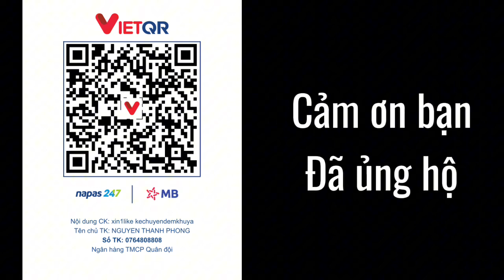Truyện Audio Đam mỹ tiên hiệp - Quyển 1, Chương 53,54,55,56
Cảm ơn các bạn đã đón nghe!
STK: Techcombank – Đàm Ngọc Mai – 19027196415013

kể chuyện đêm khuya mp3 cho bé ngủ ngôn
kể chuyện đêm khuya cho bé audio
kể chuyện đêm khuya mp3 cho bé ngủ ngon
audio doc truyen dem khuya hay
husky và sư tôn mèo trắng
truyện husky và sư tôn mèo trắng của hắn
đồng nhân husky và sư tôn mèo trắng của hắn
tóm tắt husky và sư tôn mèo trắng của hắn
husky và sư tôn mèo trắng của hắn
husky và sư tôn mèo trắng của hắn chap 64
husky và sư tôn mèo trắng của hắn phim
husky và sư tôn mèo trắng của hắn h
husky và sư tôn mèo trắng của hắn chap 65
husky và sư tôn mèo trắng của hắn chap 68
husky và sư tôn mèo trắng của hắn chap 1
husky và sư tôn mèo trắng audio
husky và sư tôn mèo trắng của hắn anime
husky và sư tôn mèo trắng của hắn art
husky và sư tôn mèo trắng của hắn abo
husky và sư tôn mèo trắng chap 1
husky và sư tôn mèo trắng của hắn chap 2
husky và sư tôn mèo trắng của hắn chương 1
audio husky và sư tôn mèo trắng của hắn
anime husky và sư tôn mèo trắng của hắn
husky và sư tôn mèo trắng của hắn vietsub
husky và sư tôn mèo trắng của hắn trumtruyen
husky và tôn sư mèo trắng
husky và sư tôn mèo trắng của hắn bl
husky và sư tôn mèo trắng của hắn trọn bộ
husky và sư tôn mèo trắng của hắn truyện chữ
husky và sư tôn mèo trắng của hắn review
husky và sư tôn mèo trắng của hắn chap 63
cảnh h trong husky và sư tôn mèo trắng
chương h husky và sư tôn mèo trắng của hắn
chó husky và sư tôn mèo trắng của hắn
cosplay husky và sư tôn mèo trắng của hắn
chương 243 husky và sư tôn mèo trắng của hắn
husky và sư tôn mèo trắng của hắn dammymoihoan
husky và sư tôn mèo trắng của hắn download
husky và sư tôn mèo trắng của hắn sstruyen
husky và sư tôn mèo trắng của hắn dualeotruyen
husky và sư tôn mèo trắng của hắn nội dung
doujinshi husky và sư tôn mèo trắng của hắn
nội dung husky và sư tôn mèo trắng của hắn
husky và sư tôn mèo trắng của hắn đoạn ngược
đọc husky và sư tôn mèo trắng của hắn
đn husky và sư tôn mèo trắng của hắn
husky và sư tôn mèo trắng của hắn trích đoạn
đọc husky và sư tôn mèo trắng của hắn wattpad
đọc truyện husky và sư tôn mèo trắng của hắn
trích đoạn husky và sư tôn mèo trắng của hắn
husky và sư tôn mèo trắng ebook
husky và sư tôn mèo trắng của hắn edit
husky và sư tôn mèo trắng của hắn chap 3
husky và sư tôn mèo trắng của hắn chap 4
husky và sư tôn mèo trắng của hắn tập 4
husky và sư tôn mèo trắng của hắn ebook
husky và sư tôn mèo trắng của hắn tập 3
husky và sư tôn mèo trắng của hắn tác giả
tác giả husky và sư tôn mèo trắng của hắn
husky và sư tôn mèo trắng của hắn wattpad
husky và sư tôn mèo trắng của hắn chap 243
husky và sư tôn mèo trắng của hắn wordpress
hoạt hình husky và sư tôn mèo trắng của hắn
husky và sư tôn mèo trắng của hắn chap 8
husky và sư tôn mèo trắng của hắn kết cục
husky và sư tôn mèo trắng của hắn khương hi
husky và sư tôn mèo trắng của hắn không che
ktt husky và sư tôn mèo trắng của hắn
ktt husky và sư tôn mèo trắng của hắn h+
kết truyện husky và sư tôn mèo trắng của hắn
khương hi husky và sư tôn mèo trắng của hắn
husky và sư tôn mèo trắng manhua
husky và sư tôn mèo trắng của hắn sư muội
husky và sư tôn mèo trắng của hắn tiết mông
đam mỹ husky và sư tôn mèo trắng của hắn
mặc nhiên husky và sư tôn mèo trắng của hắn
manhua husky và sư tôn mèo trắng của hắn
sư muội husky và sư tôn mèo trắng của hắn
husky và sư tôn mèo trắng của hắn novel
husky và sư tôn mèo trắng của hắn nhân vật
husky và sư tôn mèo trắng của hắn ngoại truyện
husky và sư tôn mèo trắng của hắn nha
nghe truyện husky và sư tôn mèo trắng của hắn
nhân vật husky và sư tôn mèo trắng của hắn
ngoại truyện husky và sư tôn mèo trắng của hắn
husky và sư tôn mèo trắng của hắn ungtycomics.org
husky và sư tôn mèo trắng phim
husky và sư tôn mèo trắng pdf
husky và sư tôn mèo trắng của hắn phim anime
husky và sư tôn mèo trắng của hắn phiên ngoại
husky và sư tôn mèo trắng của hắn pinterest
husky và sư tôn mèo trắng của hắn sở phi
phiên ngoại husky và sư tôn mèo trắng của hắn
husky và sư tôn mèo trắng của hắn pdf
husky và sư tôn mèo trắng của hắn quotes
quiz husky và sư tôn mèo trắng của hắn
husky và sư tôn mèo trắng review
husky và sư tôn mèo trắng của hắn raw
review husky và sư tôn mèo trắng của hắn h
review husky và sư tôn mèo trắng của hắn
husky và sư tôn mèo trắng của hắn sách